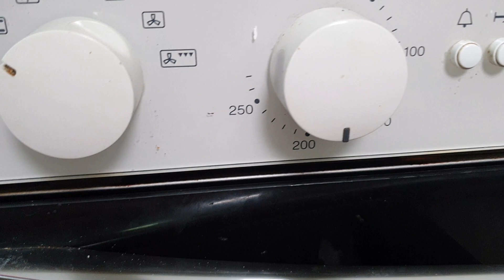JACKET POTATO WITH BEEF MINCE AND BEANS WITH CHEDDAR CHEESE SAUCE ll" BE DIFFERENT BE SMART "ll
When i want to eat something different from my traditional food.
The first thing in my list is: jacket potato with mince beef and beans.
Everyone in my family love it, its healthy and full of energy for both adults and kids.
i hope you will enjoy it and love it as much as i do.

bell to keep you updated on our new videos !!!